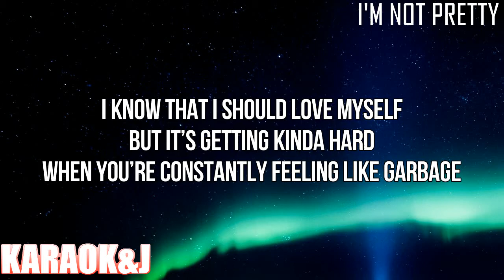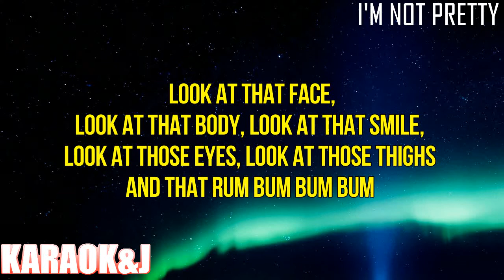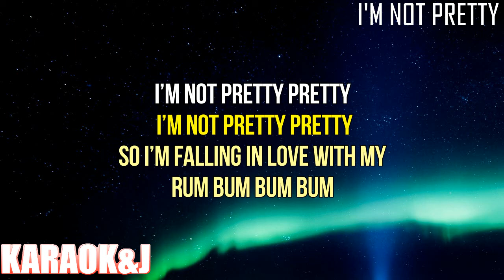I'm Not Pretty - JESSIA ft. Bebe Rexha (Instrumental Karaoke) [KARAOK&J]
JESSIA ft. Bebe Rexha - I'm Not Pretty (Karaoke Version)

Watch the Karaoke Video of the song "I'm not Pretty" by "JESSIA" ft. "Bebe Rexha" made by KARAOK&J.